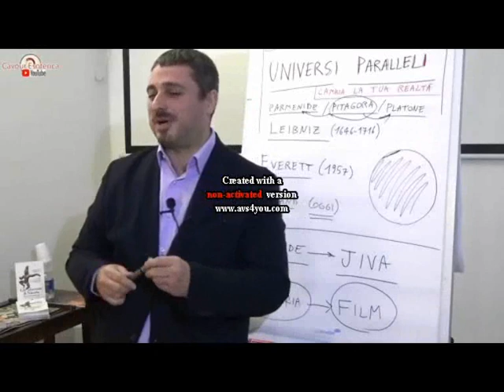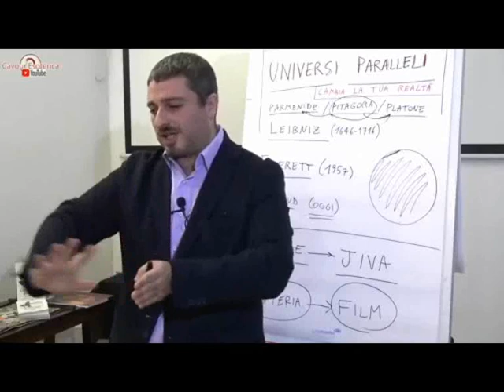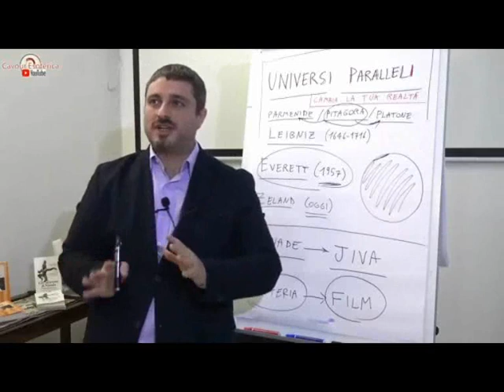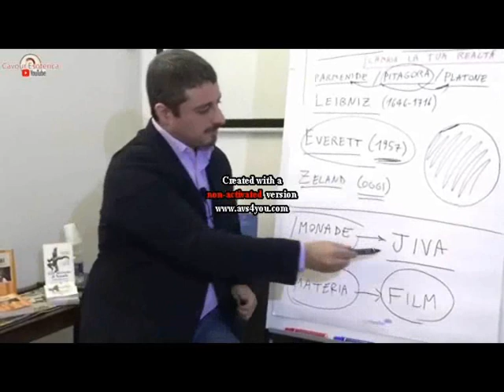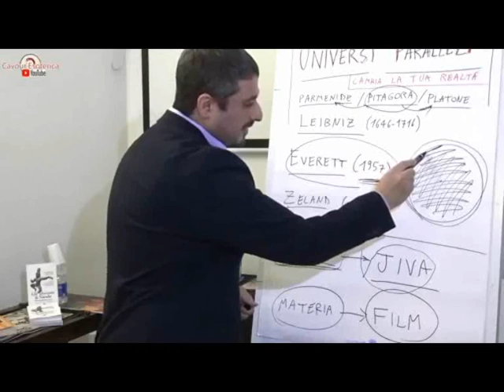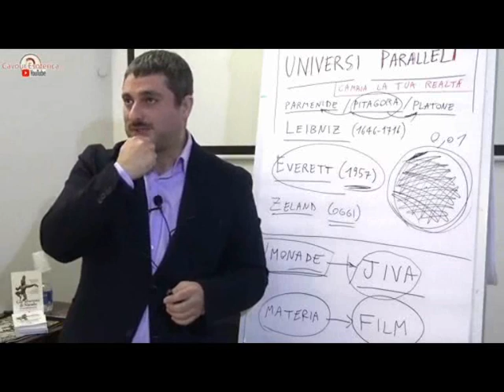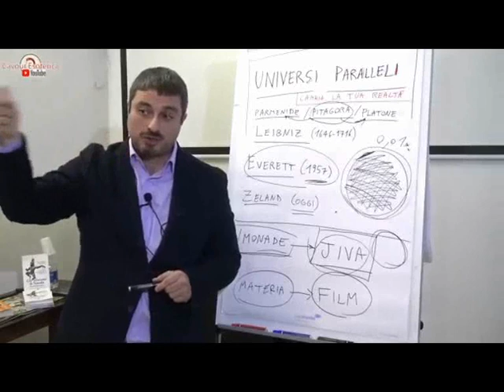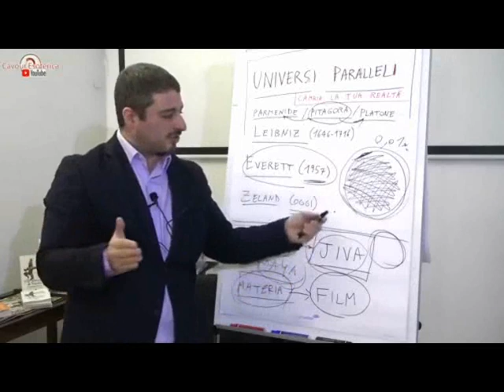la conoscenza è liberazione, prof Bellucci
Cavour estratto conferenza 2020